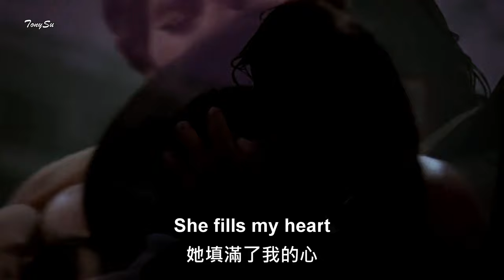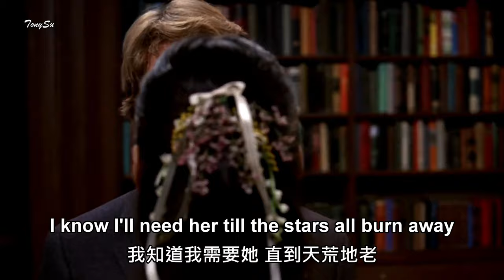Love Story (Where do I begin) (愛的故事) - Andy Williams [中英歌詞] (4k 5.1聲道)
"Love Story", also known as "Where do I begin?". It is also the main theme of the movie, "Love Story", in 1970 of the same name.
It is a song recorded by Andy Williams in 1971 and has topped European and American pop songs charts.
《愛的故事》，又名《我從哪裡開始？》。 也是1970年同名電影《愛的故事》的主旋律。
是安迪·威廉斯於1971年灌錄的一首歌，曾榮登歐美流行歌曲榜首。

Scenes clips from 1970 the “Love Story” movie and the song is Andy Williams’ song "Where Do I Begin?" based on Francis Lai's Oscar winning score from the same movie.
1970 年《愛的故事》電影的場景剪輯，這首歌是安迪·威廉斯 (Andy Williams) 的歌曲“我從哪裡開始？”是根據弗朗西斯·賴 (Francis Lai) 在同一部電影中獲得的奧斯卡配樂獎而來。